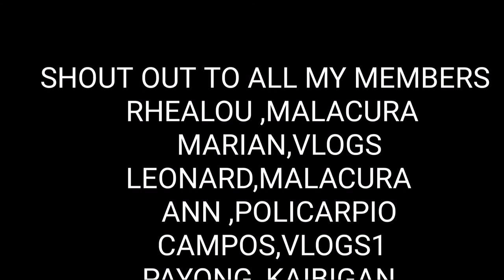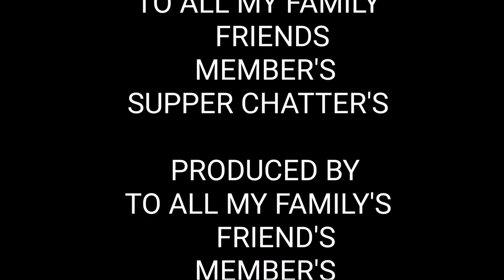Sun Rise / God Creation | Jama tv